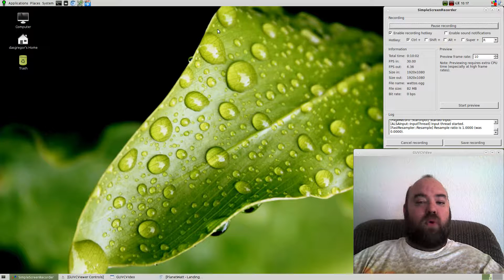WattOS 7.5 Mate Edition First Impressions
WattOS 7.5 Mate Edition First Impressions.  WattOS is a lightweight Ubuntu based Distro that is based on LXDE, OpenBox, Mate, and various other light DM's.  It comes with just what you need, but has the repo's to installed just about anything you'd want.